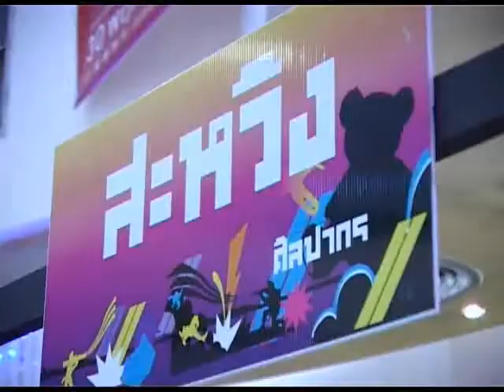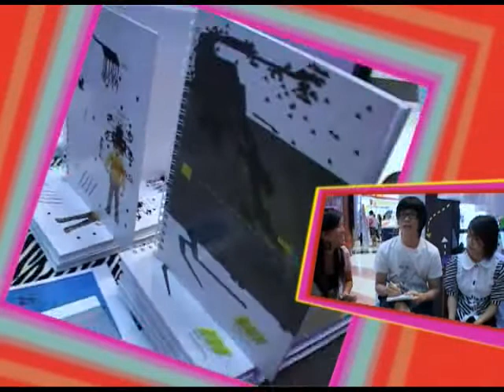รายการ TK Teen เทป 31 ช่วงที่ 2